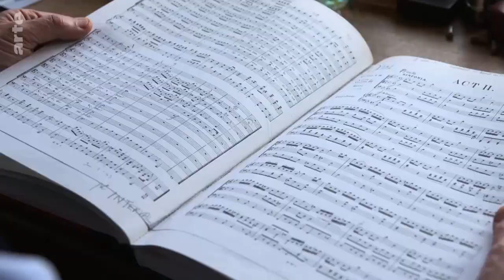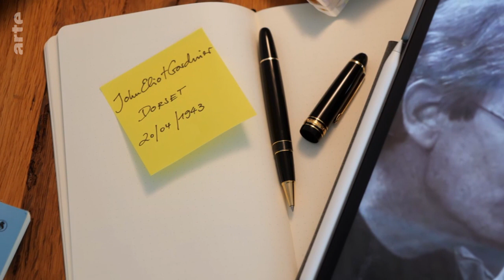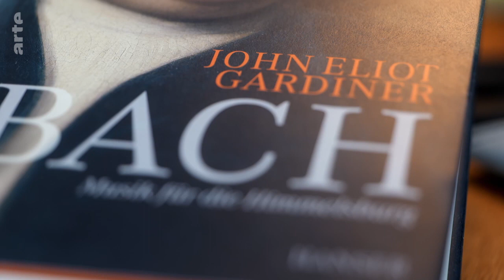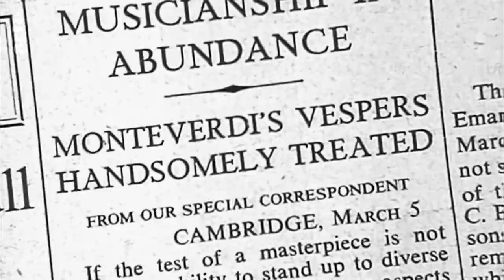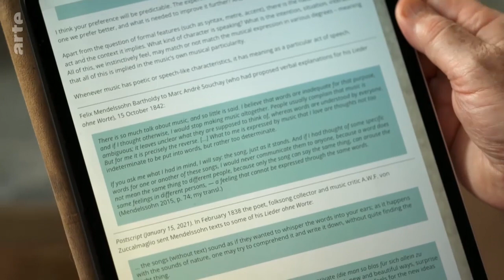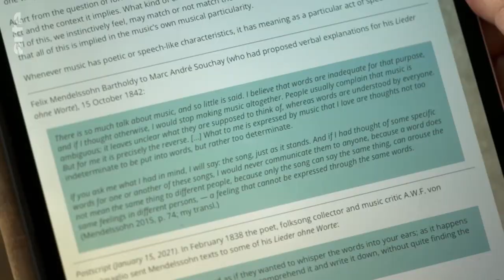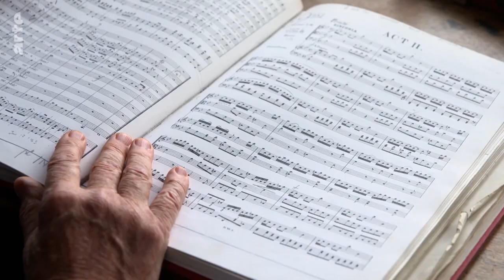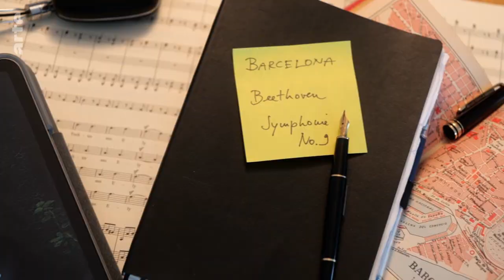John Eliot Gardiner - The Art of Conducting Doku (2022)